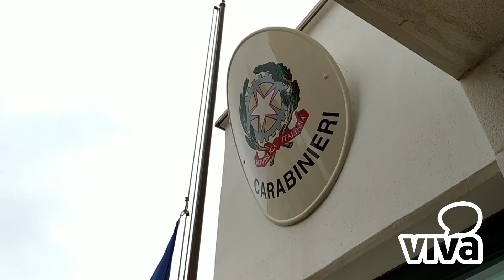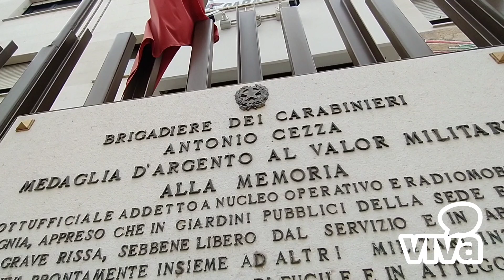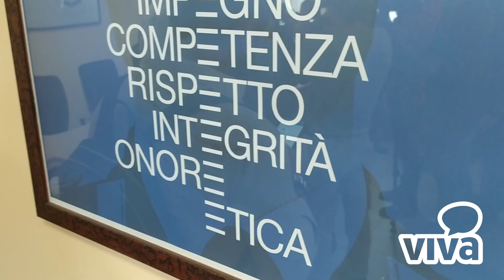Trani - Intervista al comandante dei Carabinieri Bat, Massimiliano Galasso